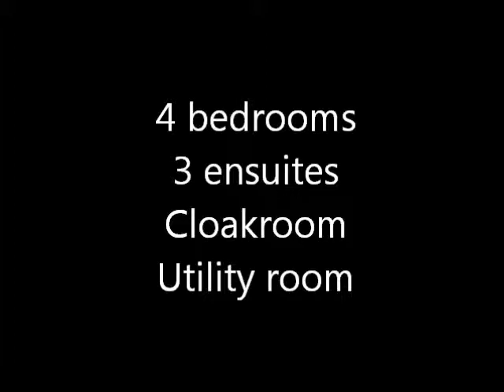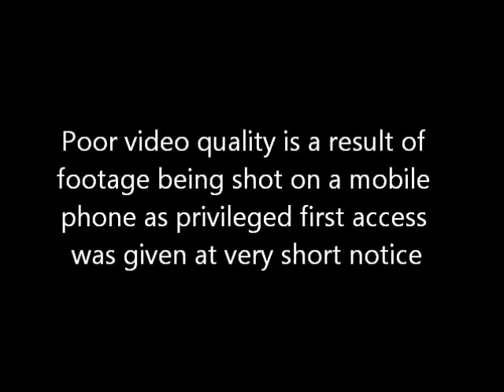Hampstead Property Finders - London property finders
Hampstead property finders - London property finders - Hampstead Buying Agents